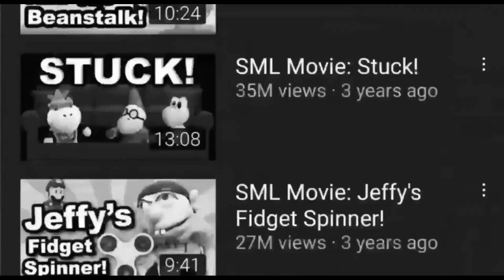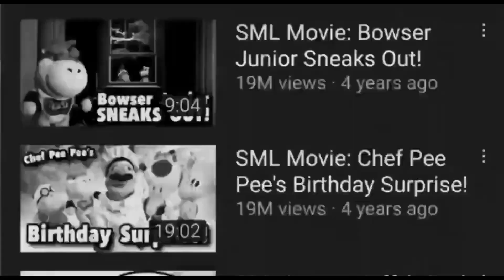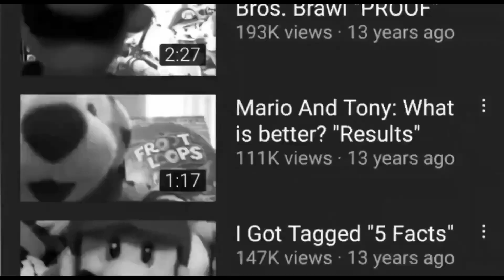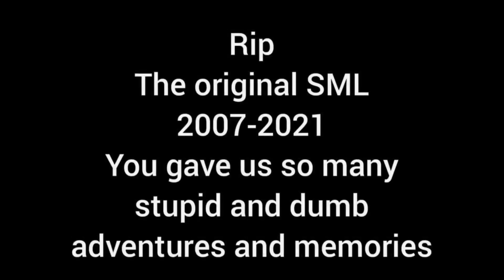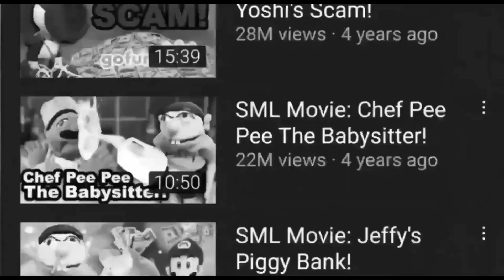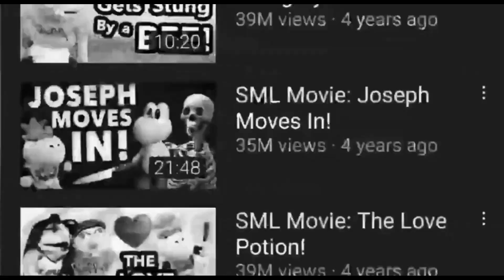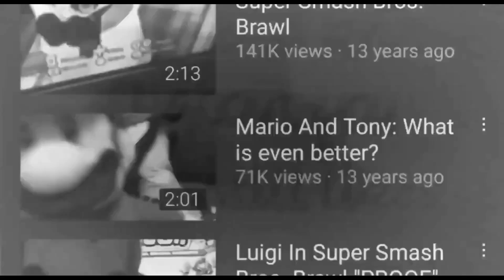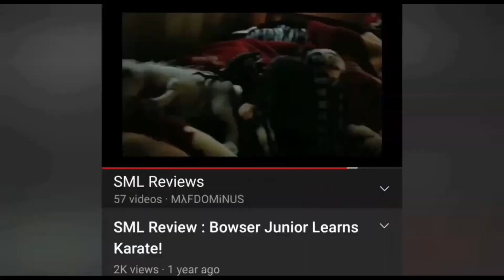[REACTION] The Final SML Review by Mafdominus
Reacting to Mafdominus' final SML review!